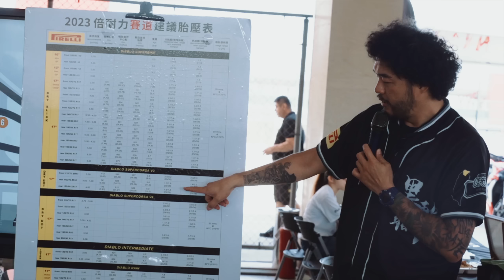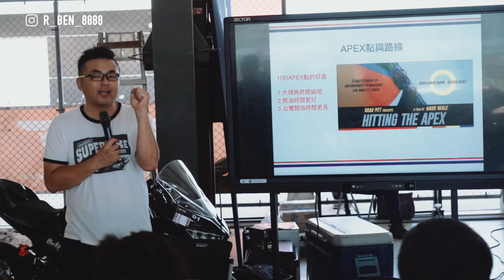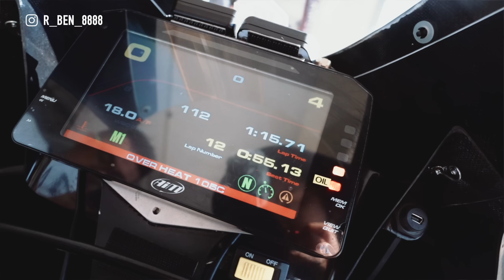打破場地紀錄！Mike Jones 小麗寶車載畫面公開『開啟字幕』 / VLOG119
使用器材
Sony A7c
Insta360oneRS